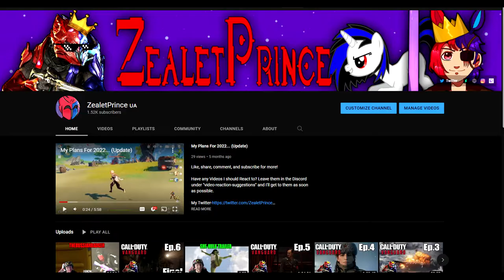ZealetPrince reacts to Friday Troubles StBlackSt | (Reaction #198)